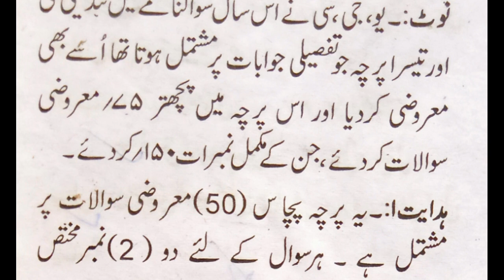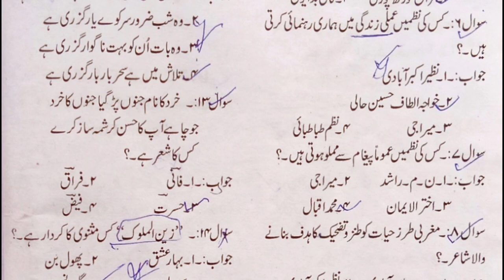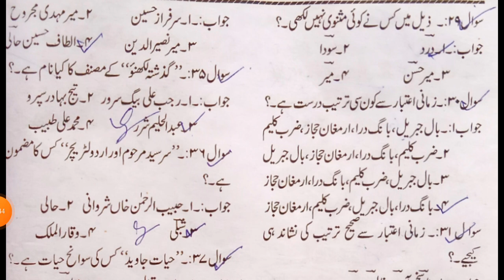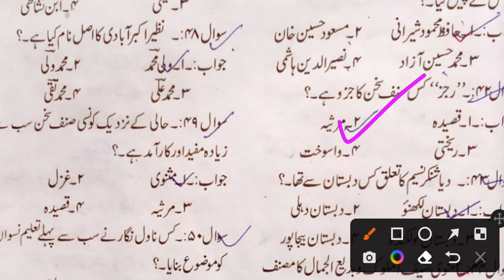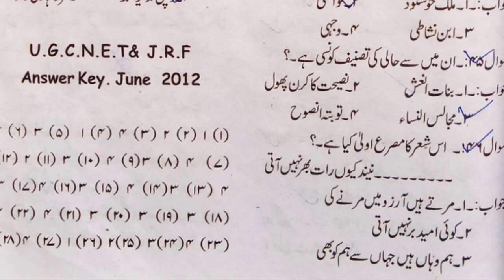UP tgt urdu 2023|معروضی سوالات|objective question(Part 16)|Urdu UGC NET JRF 2023| MCQ.. Urdu UP TGT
12th Urdu 2022|
معروضی سوالات

|Khan arzoo
|خان آرزو کے حالات و خدمات|
UGC NET/JRF|
خان آرزو

Urdu-UP-TGT#